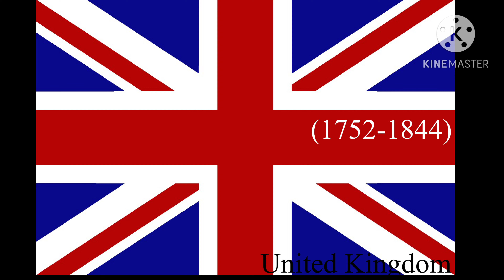New USA evolution ￼